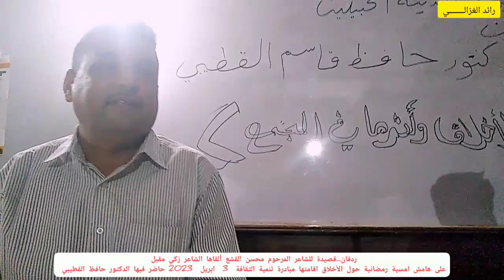امسية رمضانية بمديرية ردفان محافظة لحج اقامتها مبادرة تنمية الثقافة